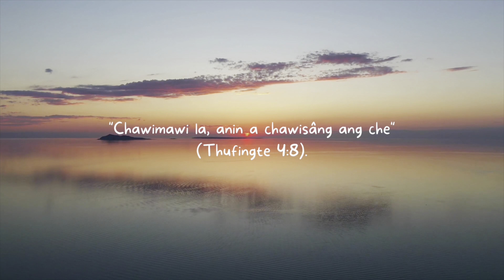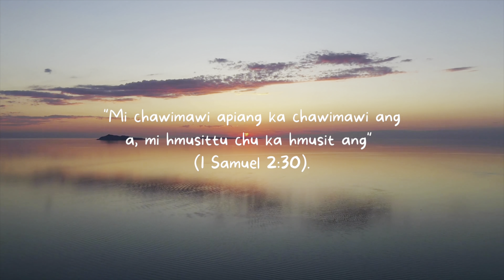Chawimawia Awm Ngeingeina - Evangelist Apollos C.N. Lal | Mizo Version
Chawimawi duh zawngzawngte tana chawimawia awm ngeingeina thu!